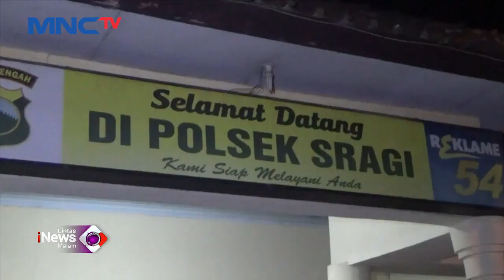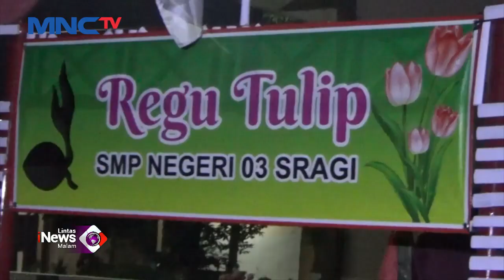Empat Pelajar Pramuka Tertabrak Mobil Pick Up, 1 Orang Tewas LintasiNewsMalam 08/08